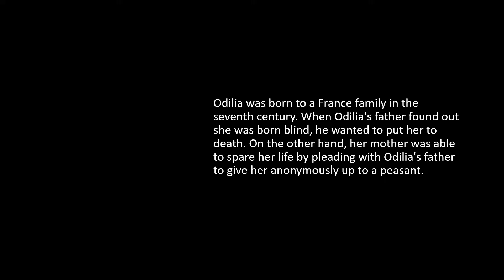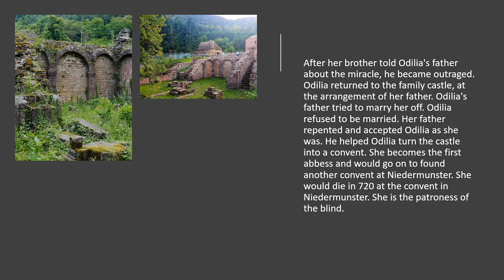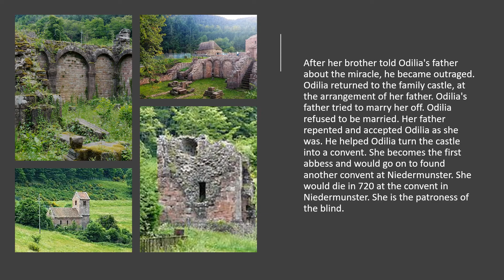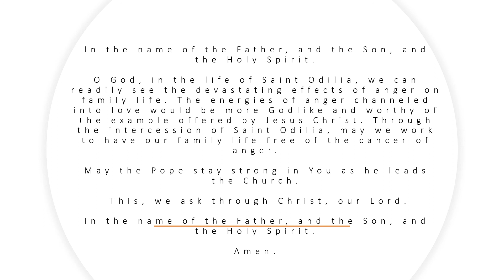Saint Odilia, Virgin and Abbess (Dec13)